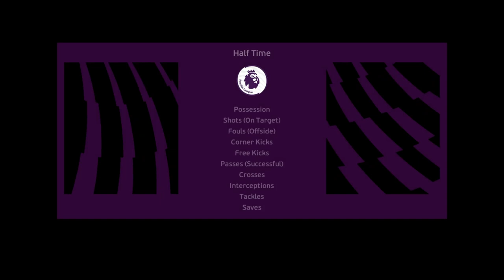PES 2021 - Liverpool vs Chelsea - Premier League 2021-22 | eFootball 2022 Mod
👏 Credits to kitmakers (author's name is indicated in the right top corner of image) 👏